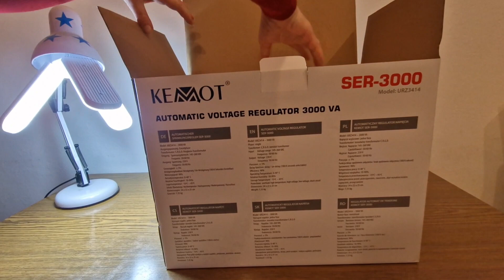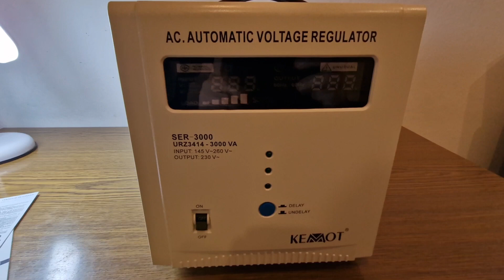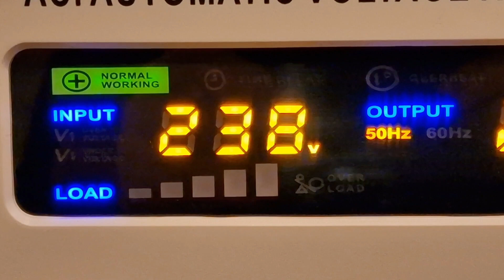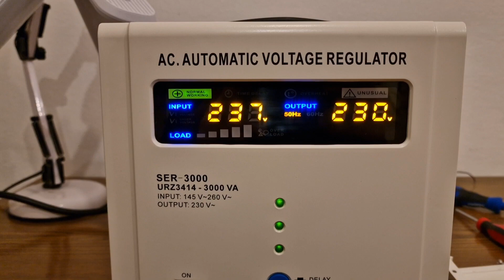Koliko je stabilno: Onoliko koliko uspiješ stabilizirati